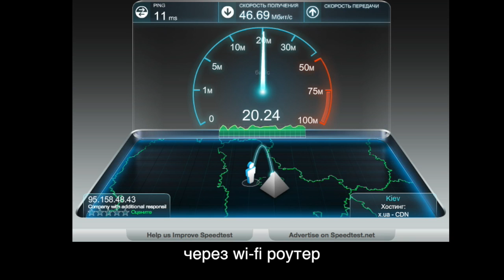linksys E900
linksys E900 wi-fi роутер от компании Cisco в этом видео я покажу linksys E900 в работе, покажу небольшой speedtest
Cisco linksys E900 Router Wireless